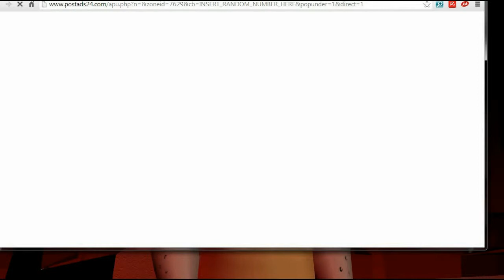Lets Play Episode 2 Moai Better Blues Part 1 (Deutsch/German)